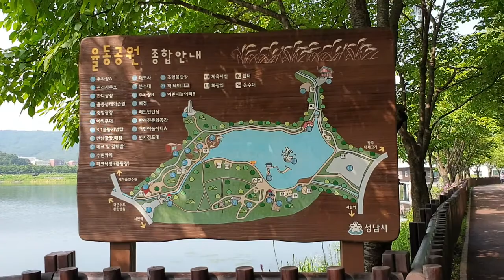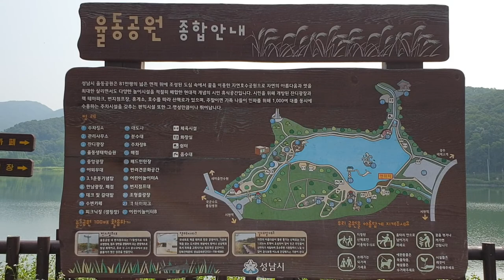Bundang Yuldong Park South Korea 🇰🇷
I visited Yuldong lake park last week 🇰🇷